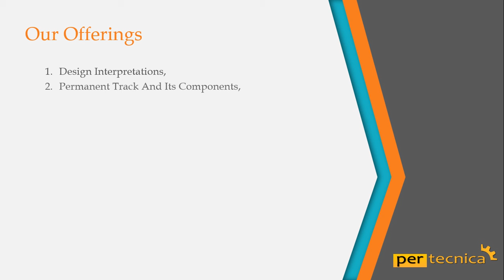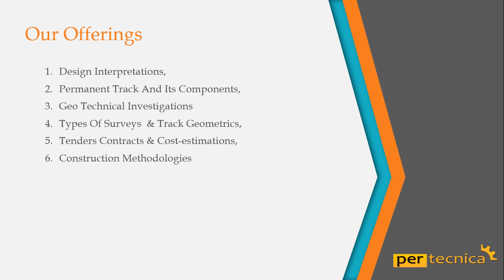Railway Engineering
Pertecnica Engineering offers class room training on Railway Engineering for civil engineers. This is a 6 months training program which includes classes by faculty, video lectures, projects and case studies. At the end of the program, the student will get course completion certificate and a 6 months intern ship certificate.

Course fee: 30,000/-
Eligibility: BE / B Tech (Civil Engineering)
Duration: 6 months